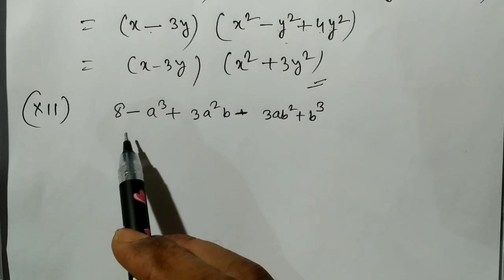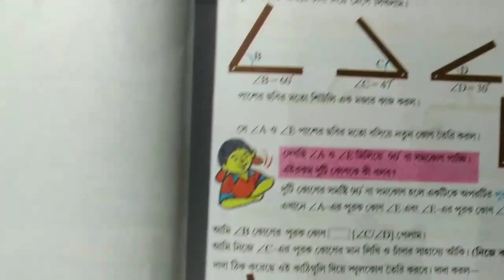Class 8 mathematics || কষে দেখি -5.3: ঘনফল নির্ণয়